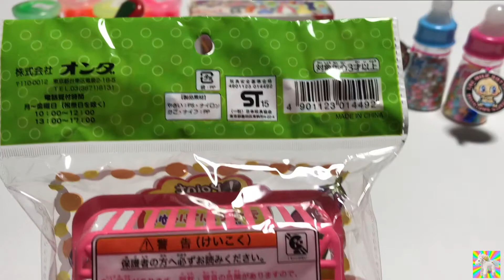さくっとおやさい